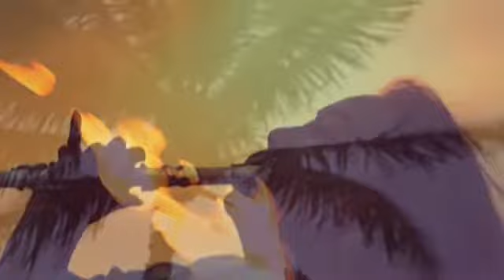真夏の夜の夢 松任谷由実 フルート MISAO FLUTE 波戸崎操 CD 色彩集特別版 魂のルフラン 収録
真夏の夜の夢 松任谷由実 MISAO FLUTE 波戸崎操 CD色彩集特別版「魂のルフラン」収録

On my YouTube channel, I play classical music, film music, tango, bossa nova, pop music that is said to be a beautiful Japanese masterpiece, and enka.  I hope you enjoy it.

🔴波戸崎操のアルバムCD はホームページ、Amazonにてご購入頂けます。

with チェロ 三枝慎子・ピアノ＆編曲 金益研二・パーカッション 佐藤唯史